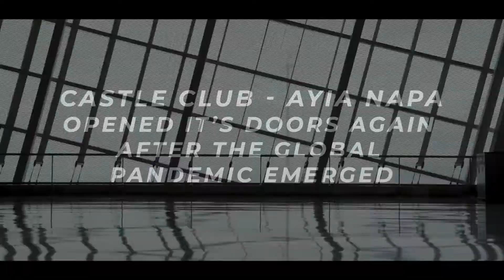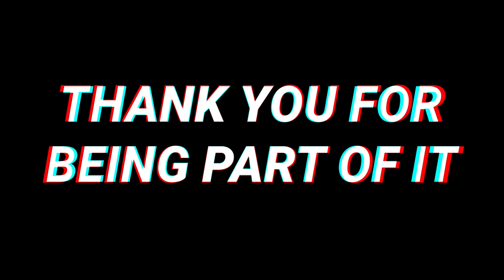Castle Club 2021 After-Movie Ayia Napa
2021 was certainly a challenging year for us all but we got through it together with Love, Passion and MUSIC!